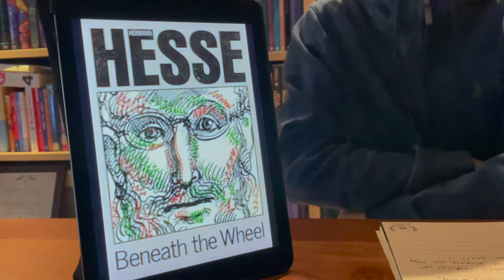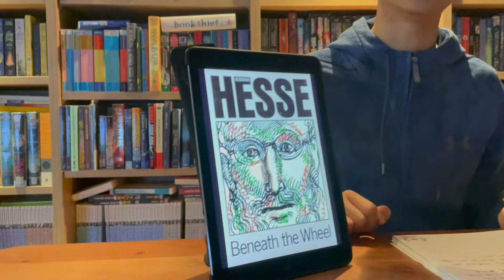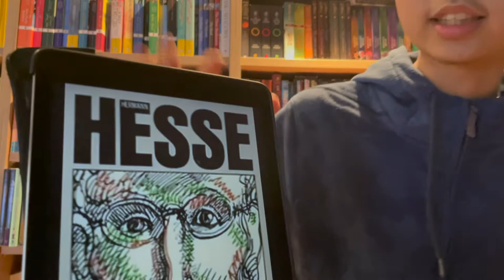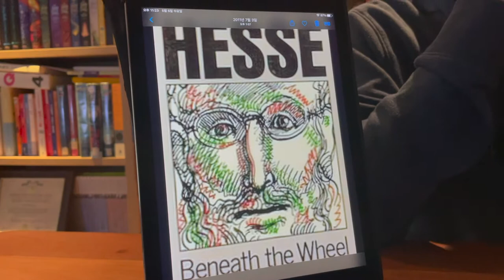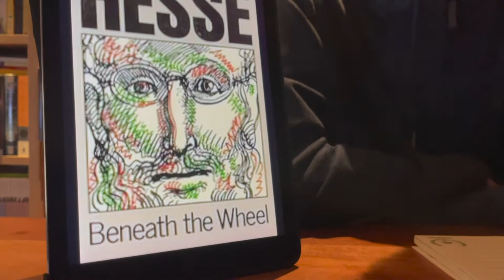[BookQuester] Beneath the Wheel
*Herman Hesse
*German book
*How does the book show the unjust pressure of society?
*How do I relate to Hans?